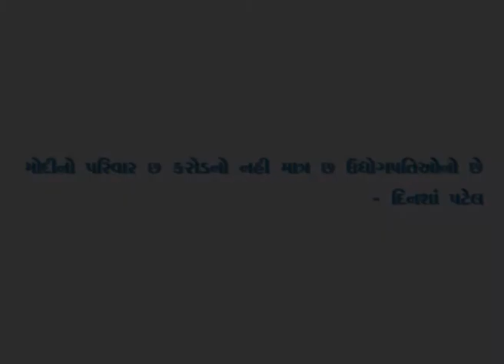Shri Dinsha Patel addressing people at Dakor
Central Minister of Mines and MP from Kheda Shri Dinsha Patel addressed the huge crowd gathered to welcome INC President Smt. Sonia Gandhi at Dakor. Shri Patel said that CM of Gujarat considers only 6 industrialists as his 'family' and not the whole Gujarat.